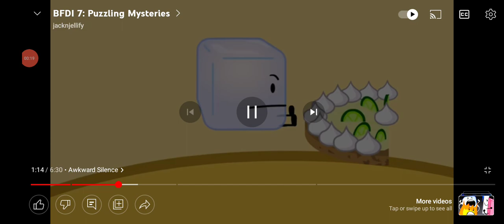Read A Letter From Akira Kogami And Minoru-Senpai